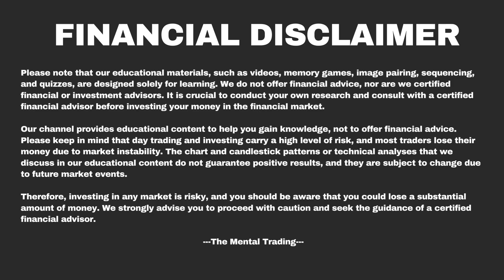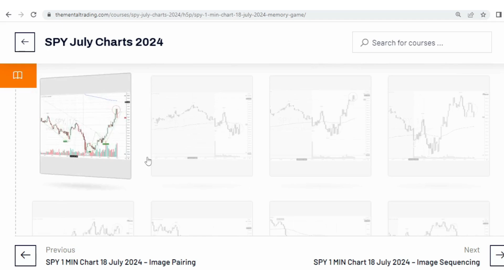SPY 1 MIN 18 Jul 2024 - Memory Game